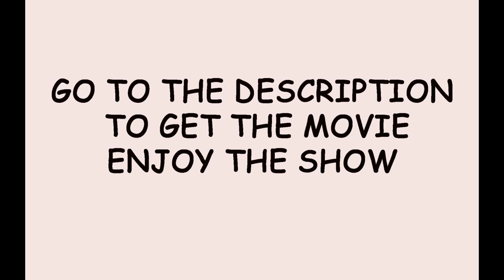Jagga Jasoos 2017 HQ DVDScr x264 Full Movie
A young detective sets out to look for his missing father on a journey that takes him on a life-changing adventure. Get a glimpse into the WorldOfJaggaJasoos.

The film, Jagga Jasoos releases on the 14th of July 2017. A Musical Adventure that promises to be a summer treat for families!

Starring: Ranbir Kapoor, Katrina Kaif
Directed By: Anurag Basu
Written By: Anurag Basu
Produced By: Siddharth Roy Kapur, Ranbir Kapoor, Anurag Basu
Director of Photography: Ravi Varman
Lyrics: Amitabh Bhattacharya
Editor: Akiv Ali
Production Designer: Rajat Poddar & Raja Poddar
Dialogue: Samrat Chakraborty & Anurag Basu
Sound Designer: Abhishek Nair & Shijin Melvin Hutton
Action Director: Allan Ameen
Choreography: Shiamak Davar